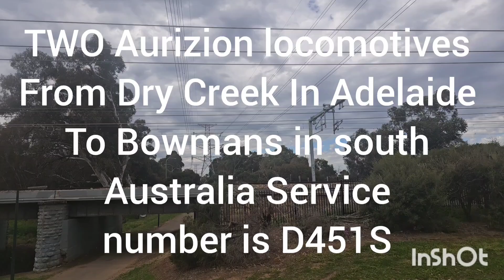south Australian trains